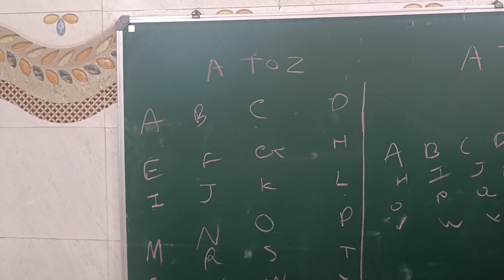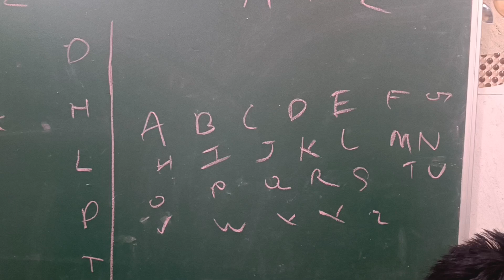એબીસીડી ની હરીફાઈ કોણ પહેલા લખે છે?aducation